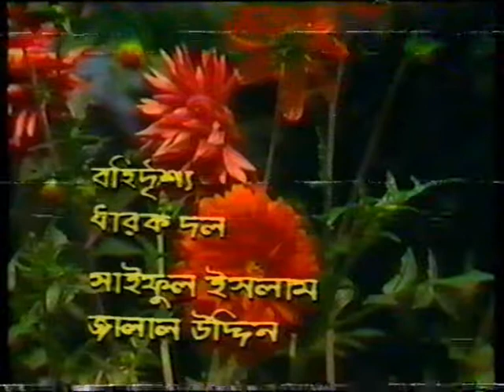Shafiqul Islam Swapan in BTV- INTERVIEW 1986/87